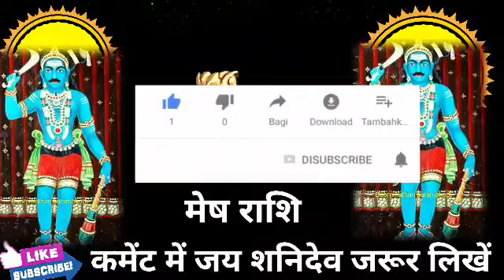मेष राशि वालों बधाई हो शनि हुए महाबली बना दुर्लभ संयोग, अब झोली भरेंगे।MeshRashi